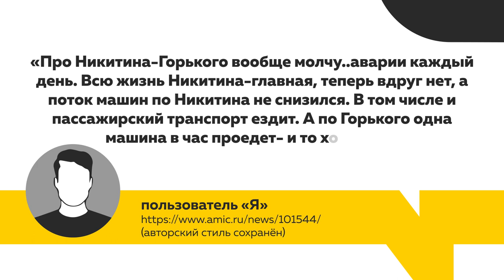Аварийный перекрёсток в центре Барнаула оказался во власти темных сил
Сотрудники одного из барнаульских магазинов пытаются достучаться до ГИБДД и администрации Центрального района: на перекрёстке возле их места работы почти каждый день происходят аварии. Ситуацию мог бы решить светофор, но он там не запланирован, а сам участок аварийным не признают. Наша съёмочная группа в попытках выяснить ,как установить на перекрестке светофор, обратилась даже к темным силам.